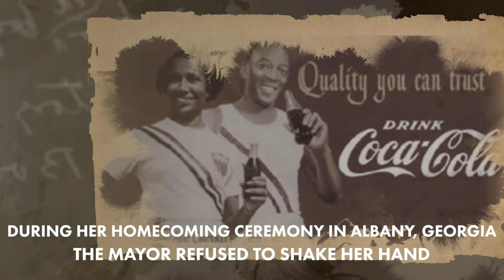Game Changers: Alice Coachman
In honor of Women’s History Month, SI is hi-lighting groundbreaking female athletes. Alice Coachman is the first Black woman to win an Olympic gold medal and specialized in high jump. Growing up in the Jim Crow south, she was denied access to regular training facilities, and trained by running shoeless on dirt roads and creating her own training equipment.